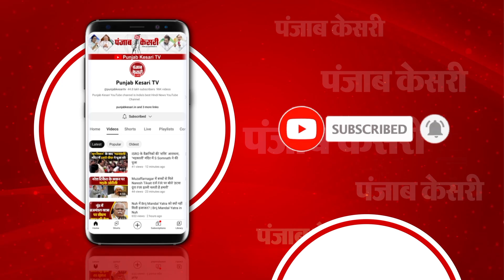5 वर्षीय बच्ची के साथ गैंगरेप:तीन किशोरों ने दिया घटना को अंजाम, मुकदमा दर्ज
उत्तर प्रदेश के बलिया में मानवता को शर्मसार करने वाला एक सनसनीखेज मामला सामने आया है...शहर कोतवाली क्षेत्र में पांच

 वर्ष की एक मासूम घिनौनी हरकत का शिकार हुई है...हैरान करने वाली बात यह है कि तीनों आरोपी नाबालिग है...जिसमें से एक महज

 छह वर्ष का है...वहीं एसपी विक्रांत वीर ने बताया कि कोतवाली थाना अंतर्गत एक मोहल्ले की रहने वाली एक महिला के द्वारा शिकायत

 किया गया कि 16 अक्टूबर को उसकी पांच साल की नाबालिग बच्ची के साथ उसके ही दो किरायेदारों के तीन बच्चों ने मिलकर गलत

 काम किया गया है... आरोपियों में एक की उम्र महज छह वर्ष की है...जबकि दूसरा 13 और तीसरा सबसे बड़ा 16 वर्ष है...उन्होंने बताया

कि इस सम्बन्ध में तत्काल मुकदमा दर्ज कर लिया गया. एसपी ने कहा कि फॉरेंसिक टीम के साथ मैंने भी घटनास्थल का निरीक्षण

 किया है...अभी साक्ष्य जुटाते हुए जांच की जा रही है...